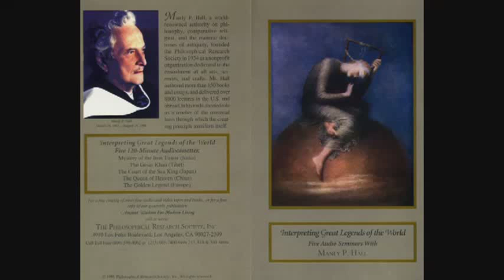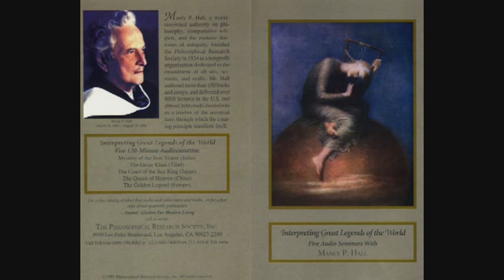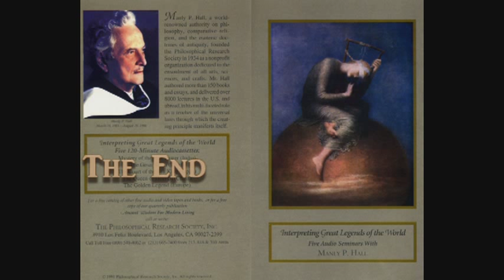Manly P. Hall - The Queen of Heaven - China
Interpreting Great Legends of the World
"The Queen of Heaven - China"
— Lectures by Manly P. Hall